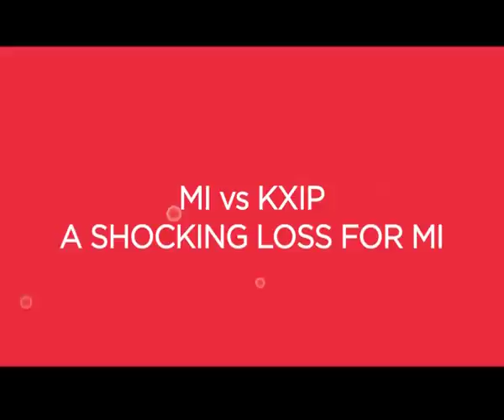MI vs KXIP-A SHOCKING LOSS FOR MI